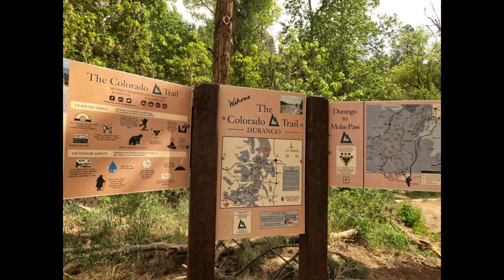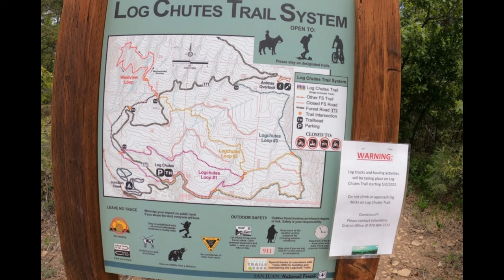Hiking Near Durango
Day #9 of our Colorado trip. We drove a short distance from our house overlooking Vallecito Lake to Durango, CO and hiked on a couple of trails.